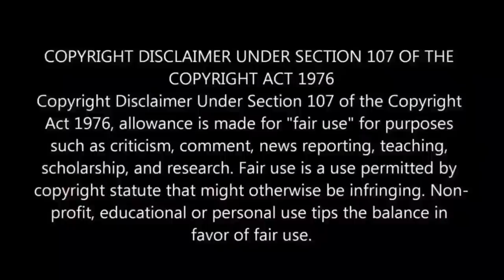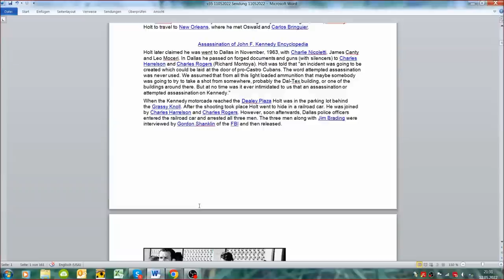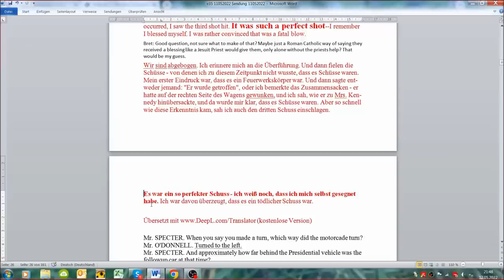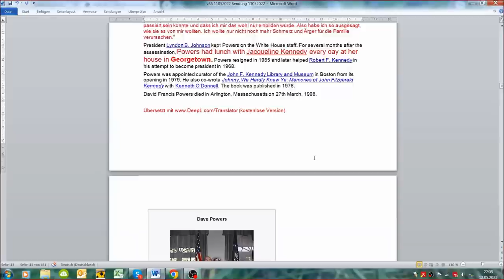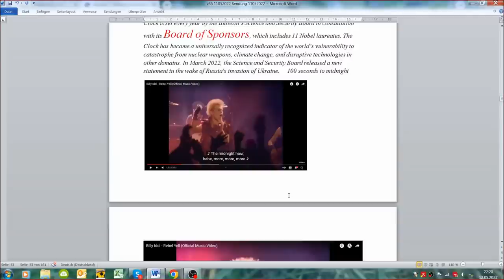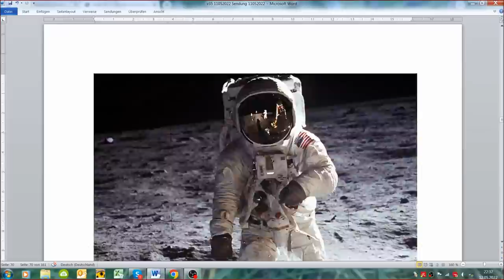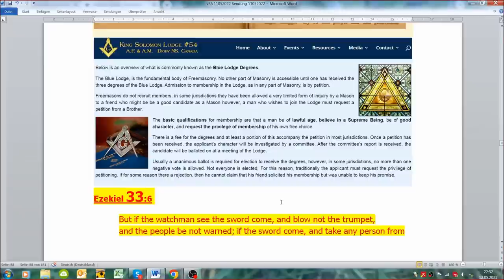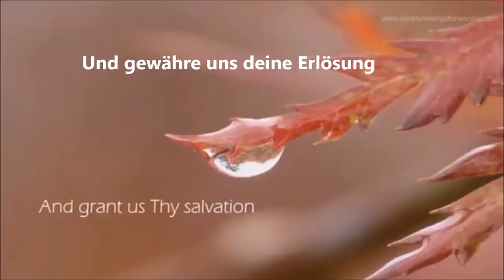Verschwörungen 35: Das Kennedy Ritual # 6 - Salomonische "Zufälle"